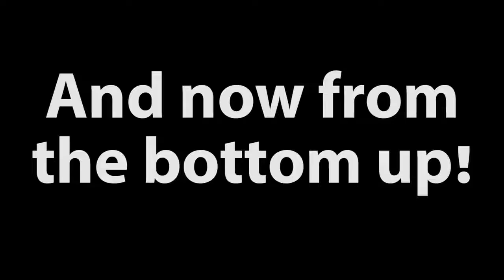5 level Maze for Hamsters Who is the BEST HD